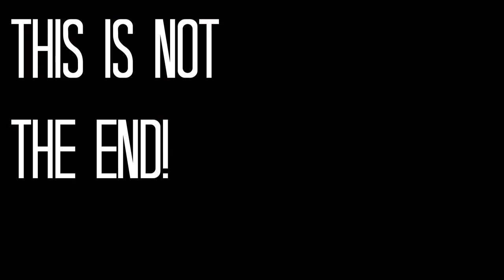Anxiety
My final project for my Editing for Digital Media class.  The audio is a bit janky, unfortunately I do not have great recording equipment, but hopefully one day I will! I had a ton of fun filming this!